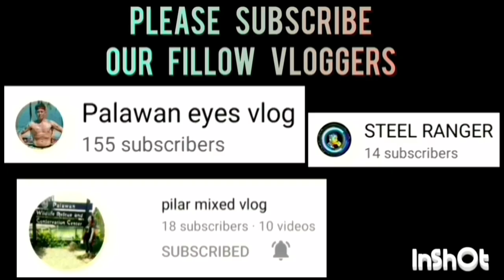DAVE BAGATNAN ON FIRE HIGHLIGHTS GAME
BZB SPORTS WEAR VS ERIC MARINE PRODUCT ELIMINATION ROUND KNOCK OUT GAME HIGHLIGHTS | OPEN CATEGORY | PUWBA APLAYA TAGBUROS CHAPTER BASKETBALL TOURNAMENT 2023 AT APLAYA BASKETBALL COURT BRGY. TAGBUROS PPC | AUGUST 25,2023